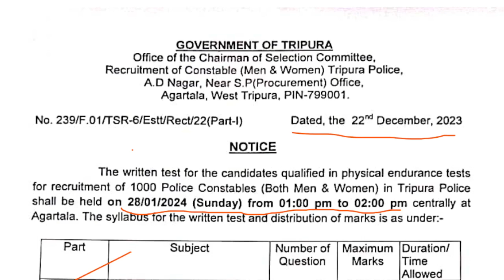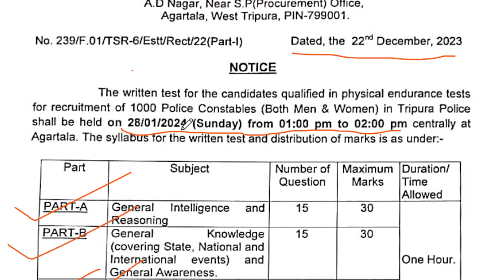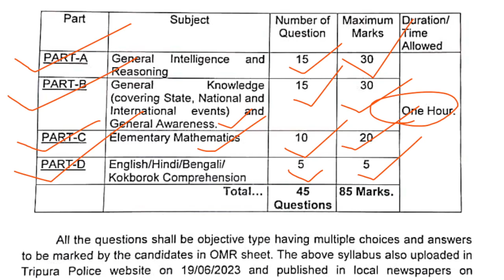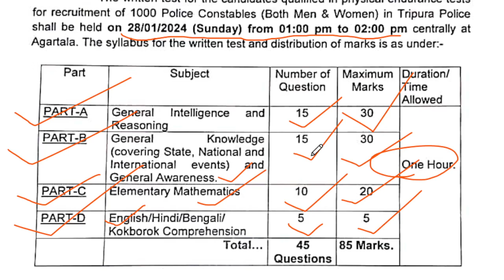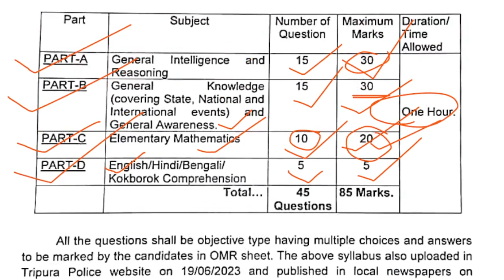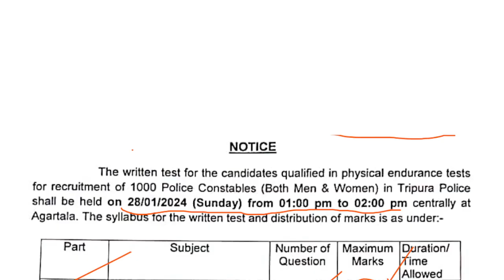Tripura Police Constable Exam 2024 | ত্রিপুরা পুলিশ কনস্টেবল পরীক্ষা